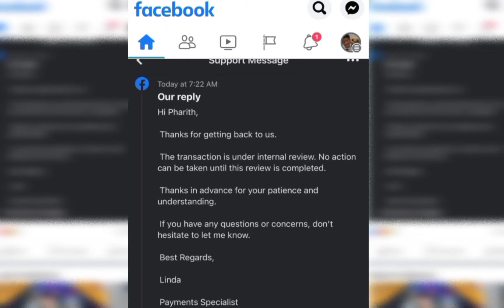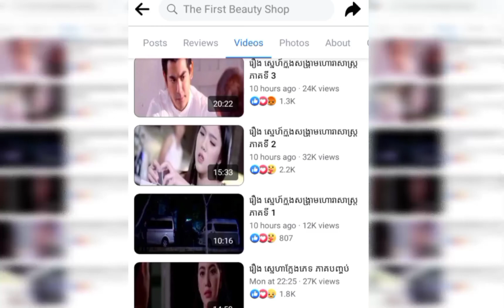ស្នេហាក្លែងជាខ្ទើយ#Phanheangdaily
រឿង ស្នេហាក្លែងភេទ